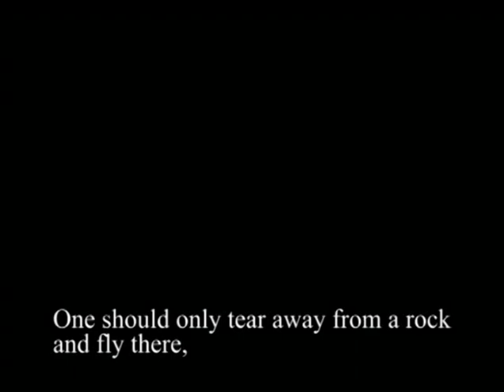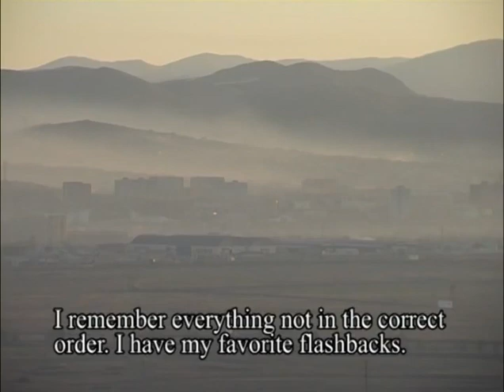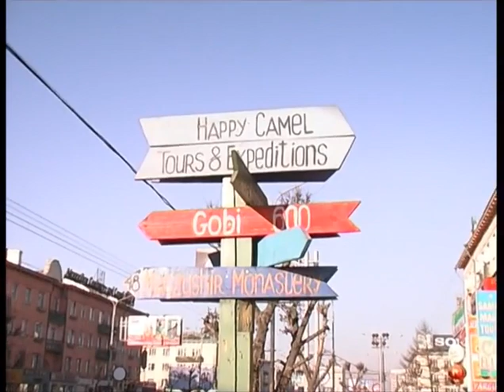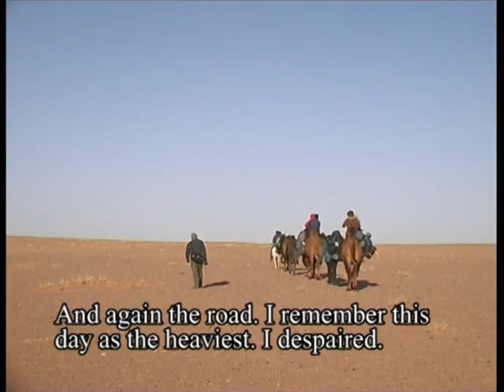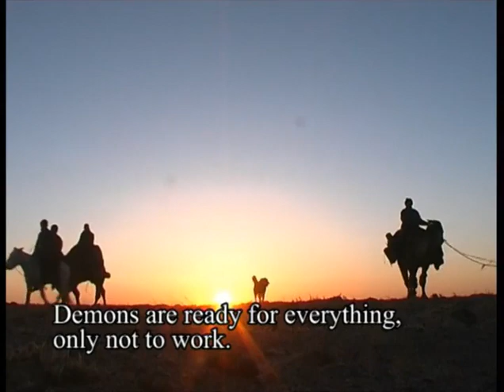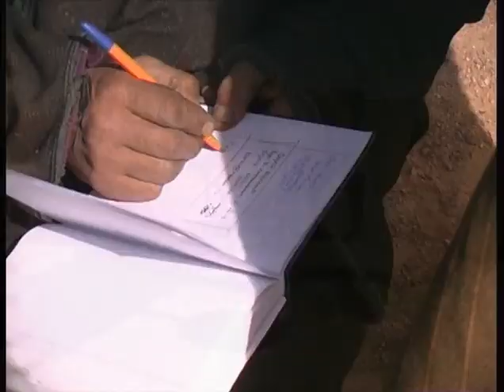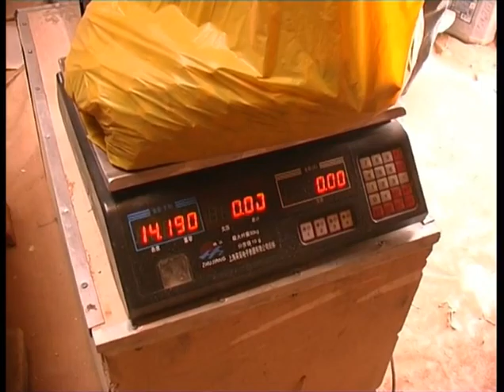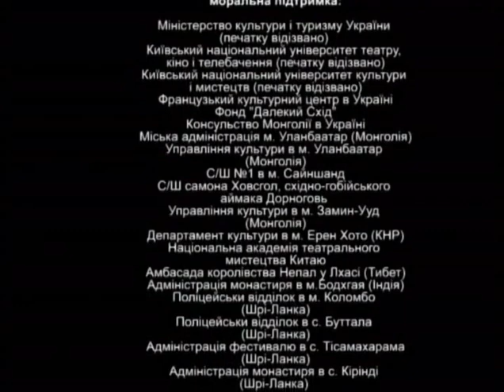«Царственний кінь» | «Kingly horse» із трилогії «З табуретом через Гімалаї»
Фільм "Царственний кінь" – це перша частина кінотрилогії "З табуретом через Гімалаї", яка розповідає про тримісячну експедицію українських вуличних артистів та мандрівників до Індійського океану.
Подорож Монголією, сповнена авантюр, пізнань і чистого мистецтва.
Шлях проходив через Росію, Монголію (пустелю Гобі), Китай (Тибет), Непал, Індію, Шрі-Ланку.
Табурет встановлено в с. Кірінда на о. Шрі-Ланка
Режисер – Сергій Лисенко
Автор ідеї та продюсер – Леонід Кантер